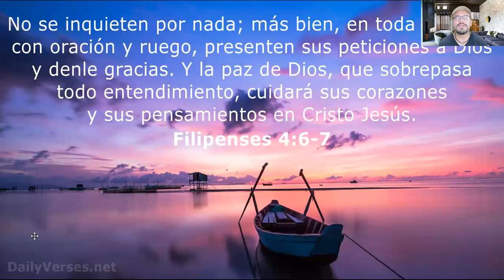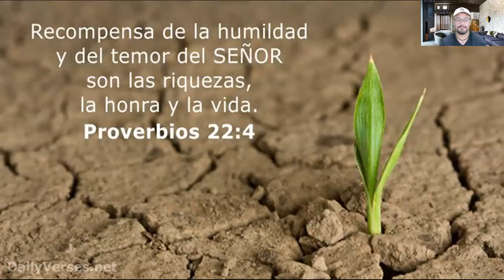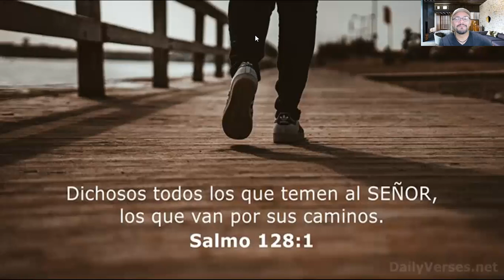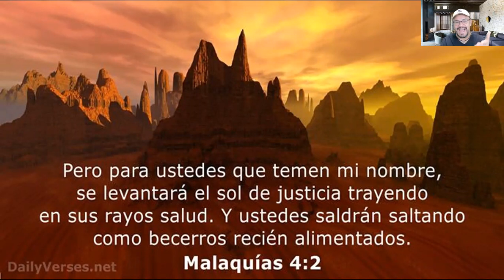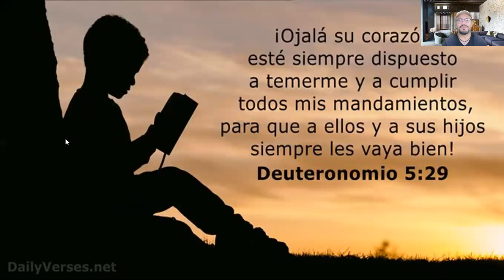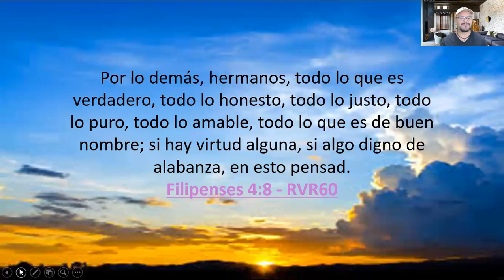Liderazgo Bíblico Serie Ganando la Guerra en tu Mente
Eres lo que piensas, por lo tanto hay que  cuidar y Ganar la Batalla de cada día en tus Pensamientos, y que mejor, que fundamentarnos en la Palabra de Dios.
Contacta a la persona que te compartió éste vídeo o si llegaste aquí navegando y estás interesado en obtener más información y sumarte a al Equipo de expansión Global de Servicios en México y América Latina.